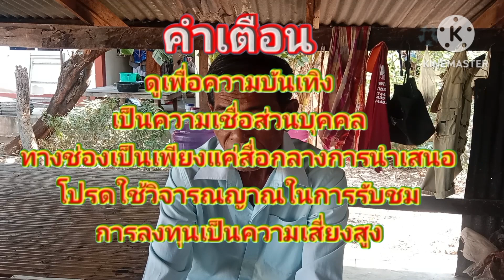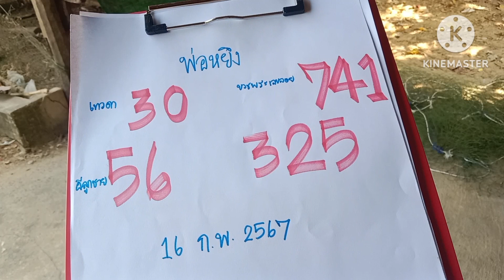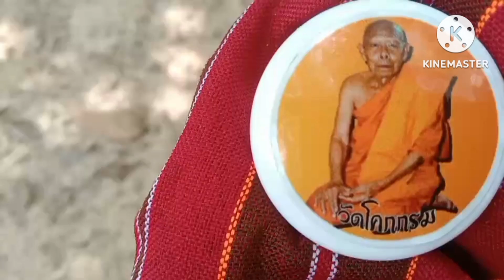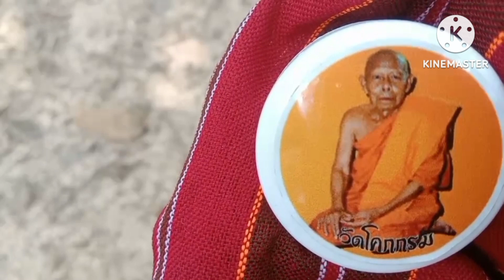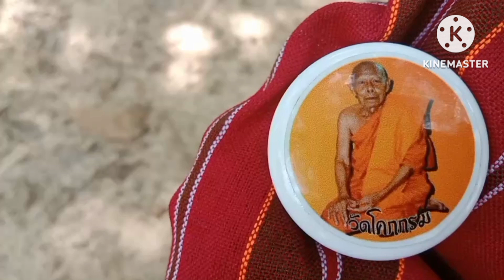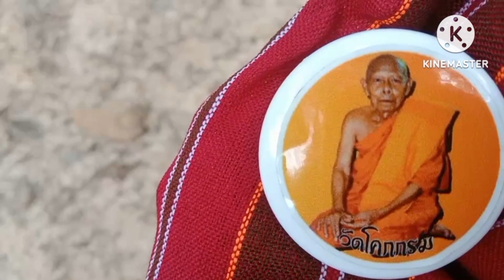ฝันไปบุญข้าวจี่ผีเขียนเลขใส่กำแพง3โตแดงจื่งคื่งงวด16ก.พ67